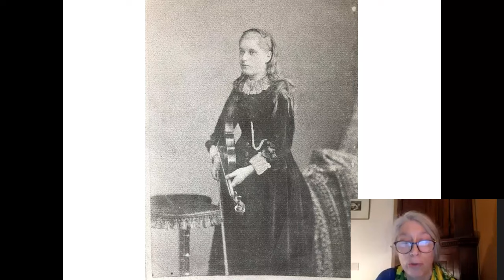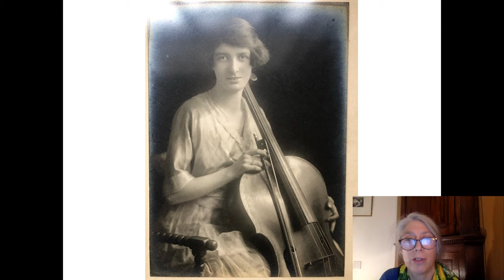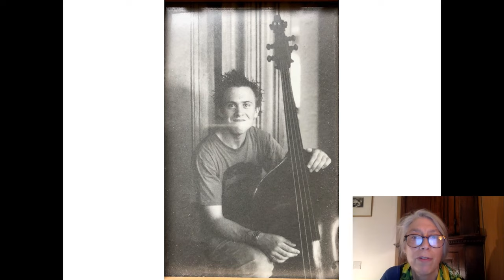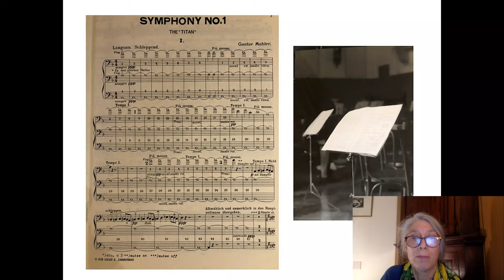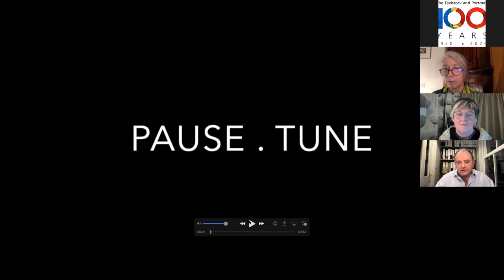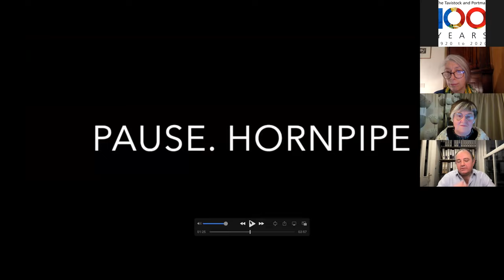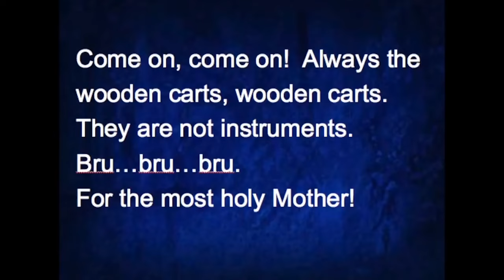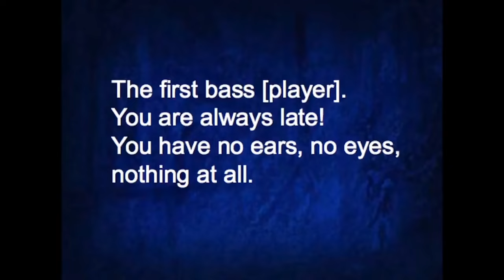"When I nod my head, you hit it": Leading and following even when it hurts, featuring Mick Doran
What can we learn about organisational life from the work and craft of the orchestral musician, and the complex management of authority over the instrument, over others, and in response to the authority of the score and the conductor? Mick Doran, Principal Percussionist of the English National Opera Orchestra, talks with Lydia Hartland-Rowe about experiences of leading and following from the heart of the orchestra, and from other aspects of working life as a professional musician.

This event explores the parallels between leading and following in music settings, and leading and following in any environment.

Speaker biographies:

MICK DORAN is Principal Percussionist of the English National Opera Orchestra. After studying at the Royal Academy of Music he was appointed Principal Percussionist for Sadler’s Wells Royal Ballet before moving to ENO. He also enjoys a busy freelance career with the UK's premier orchestras, opera and ballet companies, as well as working on many top film scores, West End musicals and playing contemporary music and jazz. As a Professor at Trinity Laban Conservatoire of Music he enjoys passing on his experiences to a new generation of players. Mick appears regularly on Radio and TV.

LYDIA HARTLAND-ROWE is Workforce Wellbeing Lead at the Tavistock and Portman NHS Foundation Trust. She met Mick at the  Royal Academy of Music where she studied double-bass, before becoming a music therapist. She then turned to psychoanalytic child psychotherapy and has been an active clinician and educator at the Tavistock and elsewhere since 2000. Since her first Group Relations Conference during the child psychotherapy training, she has been interested in what orchestral life can tell us about leadership, personal and organisational authority -  and the importance of the tea break and who gets the first round in…

For 100 years, the Tavistock and Portman has proudly been at the forefront of exploring mental health and wellbeing. From attachment theory and infant observation, to applying psychoanalytic and systemic approaches in varied settings, our ideas have led to changes in care, education, how organisations work and beyond.

Our Centenary Festival is celebrating our history and exploring contemporary issues in relation to identity, relationships and society. It is considering how we continue to draw on our heritage to provide valuable responses to contemporary and future problems from the perspective of equality and inclusion.